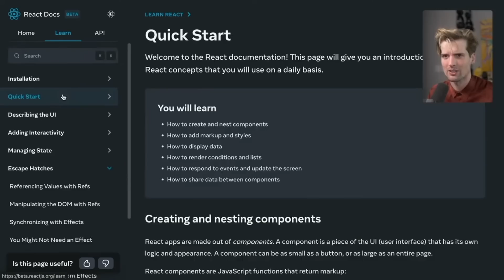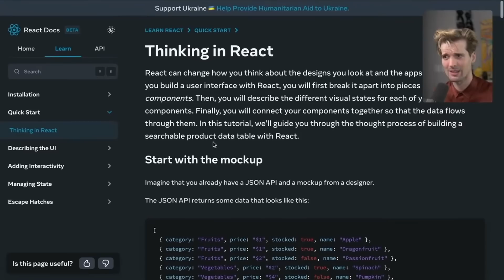⚛️ Is it TOO LATE To Learn React?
There are new options coming nonstop, does that mean React is a bad to learn? SolidJS, Svelte, Angular, Vue, Astro, and more are tempting, what do they change?

Joint edit by Theo and Adzno